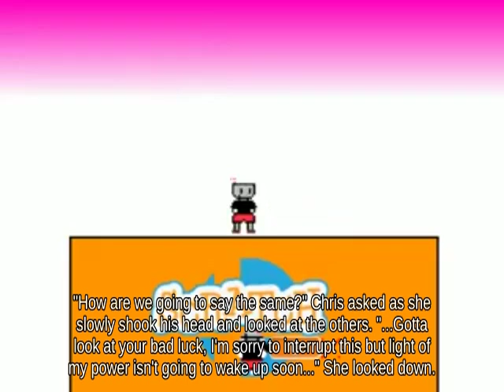🍼Gimp Shulk holding Hammer Head picking up Super Star || N64